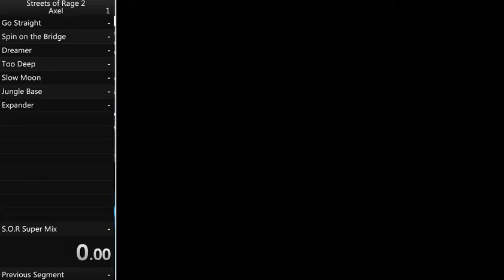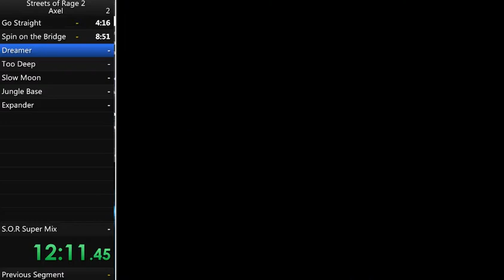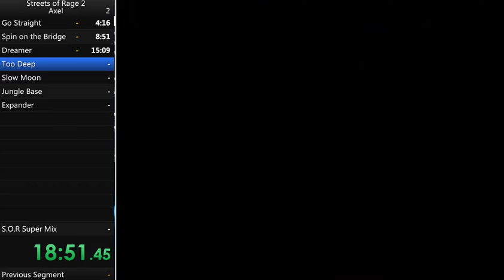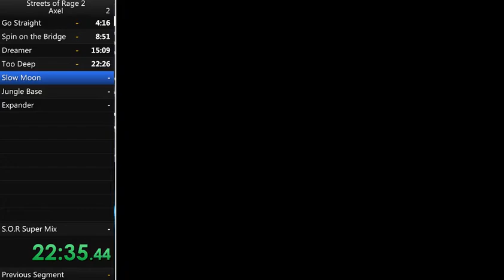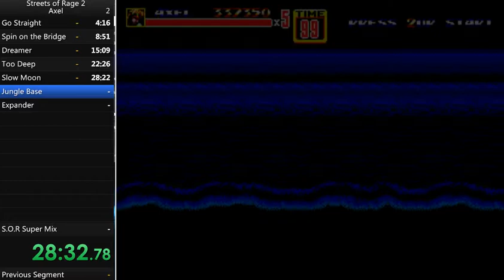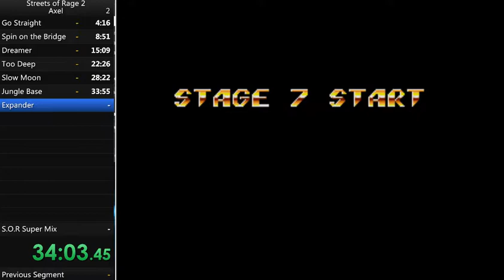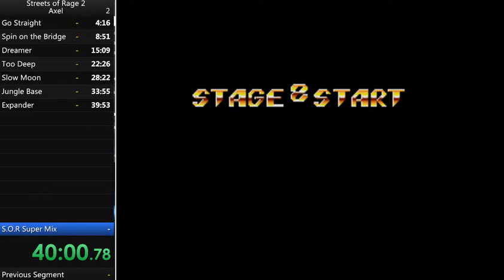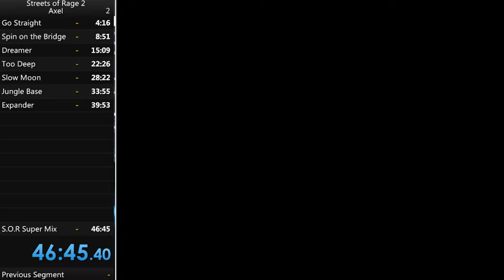SoR2 Speedrun - Axel on easy (46:45) by Red Fire